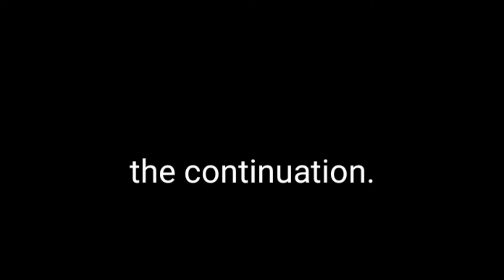Rugby. I am surprised by this. I thought they love Hockey.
Candian kids love sports. Outdoor sport for that matter. They start young tobogganing then went on hard core I guess.